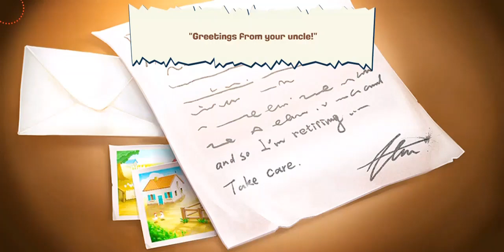Hay Day - The Beginning Clip.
Hello everybody! Welcome back to another Hay Day video!

Sorry for not posting any videos, I am VERY busy.

This is the short film that you get to watch when you first start playing Hay Day, it basically shows how it all started and gives you a little background introduction of your Farm. :)

 I hope you guys enjoy this anyway!

I post all the information regarding my farm, new updates, events and to keep you guys alert of what's coming etc.